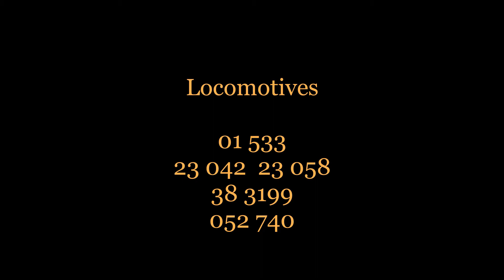2007 09 29 Plandampf Heilbronn 1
The Plandampf event "Uber den Buckel" ("Over the Hump") was held Sept 29 - Oct 2 2007 on the line between Heilbronn, Sinsheim and Heidelberg, prior to its modermisation and conversion to an S-Bahn route